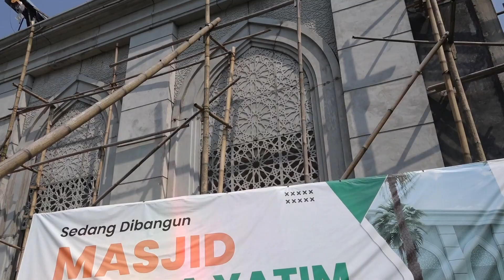Pemasangan Jendela Masjid ICRH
🕌 PROGRES MASJID ISLAMIC CENTER REHAB HATI

Bismillah

Jangan sia-siakan waktu kita hidup di dunia untuk beramal shaleh ! Bahkan orang-orang yang sudah meninggal dunia pun meminta kepada Allah ﷻ untuk berikan waktu sedikit,

Untuk apa ? Yaitu untuk beramal shaleh dengan sedekah dari hartanya yang telah diberikan oleh Allah ﷻ. Allah ﷻ berfirman,

Dan infakkanlah sebagian dari apa yang telah Kami berikan kepadamu sebelum kematian datang kepada salah seorang di antara kamu; lalu dia berkata (menyesali), “Ya Tuhanku, sekiranya Engkau berkenan menunda (kematian)ku sedikit waktu lagi, maka aku dapat bersedekah dan aku akan termasuk orang-orang yang saleh.”
(QS. Al-Munafiqun Ayat 10)

Maka dari itu kami segenap tim yayasan Rehab Hati mengajak para mukhsinin baik member, alumni dan donatur Rehab Hati untuk bisa mewakafkan hartanya untuk penyelesaian pembangunan masjid Islamic Center Rehab Hati !

Yang insyaa Allah ada pekerjaan yang harus dilunasi berdasarkan kerja sama dengan pihak pengerjaan masjid. Dengan rencana anggaran biaya sebagai berikut,

• Jendela RAB 45jt
• Pintu : 50jt
• Sound System 45jt
• lampu 45 JT
• AC dan Fasilitas lain 76jt

Ayo realisasikan pembangunan masjid Islamic Center Rehab dan semoga Allah senantiasa membalas kebaikan dengan pahala yang berlimpah

Barakallahu fiik
Jangan cuma jadi penonton, ayo realisasikan pembangunan masjid Islamic Center Rehab Hati !

Dengan cara,
💳 Transfer Bank
• Bank Syariah Mandiri (BSI)
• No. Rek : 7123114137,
• An. Yayasan Rehab Hati
Tambahkan Kode Unik 010 di setiap akhir nominal transfer, Contoh : Rp. 100.010